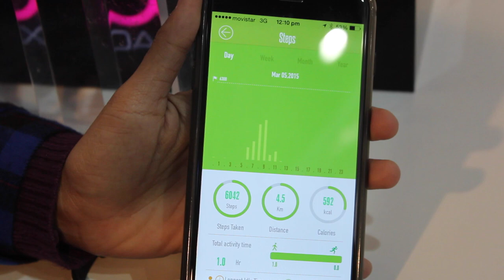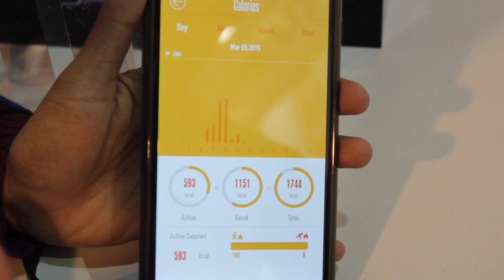MWC 2015: Gelang Tangan Pintar Star21